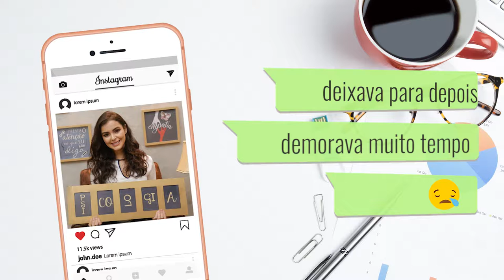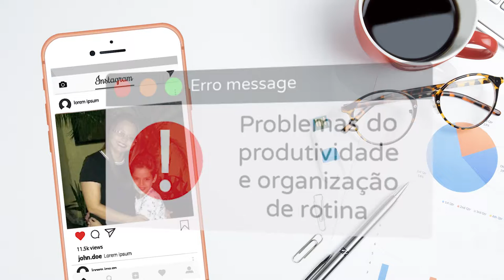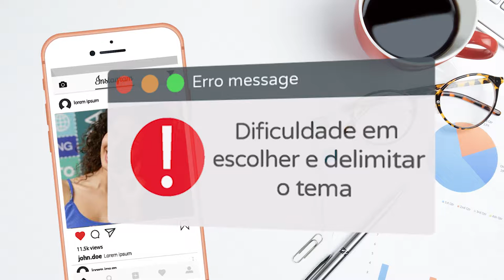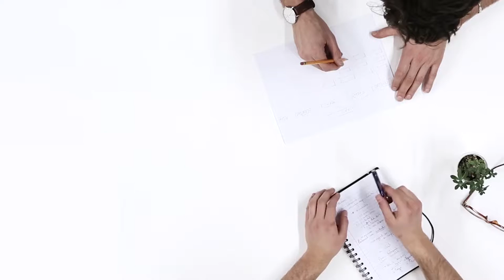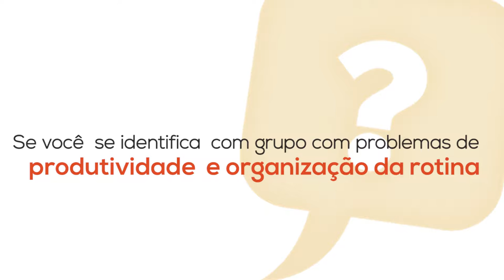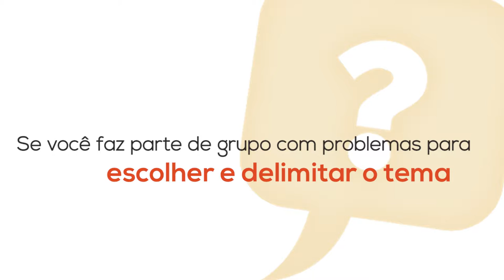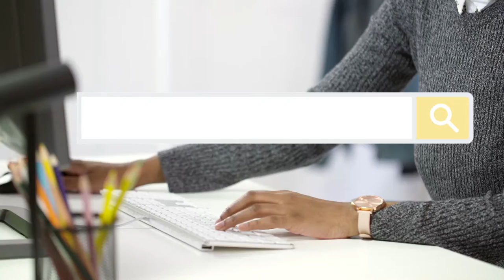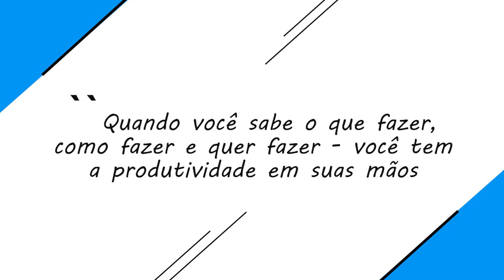Conheça o Curso " TCC na Prática "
💻 COMBO TCC NO PRAZO (Mentoria Individual+Curso Completo+ Desafio 30 dias para escrever)
🎓 PARA ORIENTAÇÃO PERSONALIZADA - Entre em contato em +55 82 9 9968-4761 ou